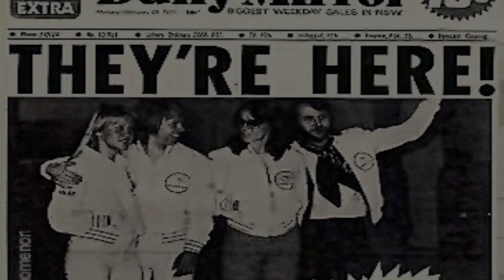ABBA "Elaine" Widescreen - High Definition)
I used pictures from ABBA in Australia in 1977.  (Some are from the making of "ABBA The  Movie")

Lyrics: Abba - Elaine lyrics
Album: Super Trouper
You hate, you scream, you swear
And still you never reach him
You curse, you try to scare
But you can never teach him
It's a dead end street
They tie your hands and tie your feet
And the street is narrow
A nowhere lane
A nowhere train for Elaine, Elaine, Elaine

Elaine, Elaine, Elaine
You know they're gonna get you
You try to break away
But they will never let you
A nowhere lane
You're like a goldfish in a bowl
Elaine, Elaine, Elaine
They have your mind, they'll take your soul

You come, you stay, you go
It really doesn't matter
You've done it all before
By now they'll know the pattern
A nowhere lane
Elaine, Elaine, Elaine
Now that you're gone, you know they're gonna get you
Now that you're gone, you know they'll never let you